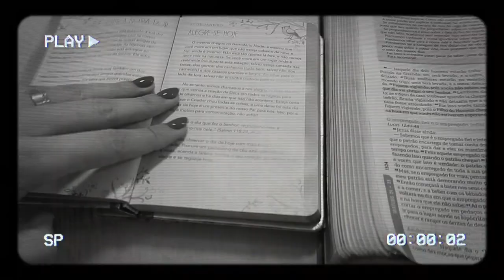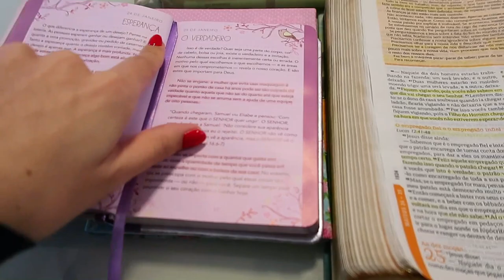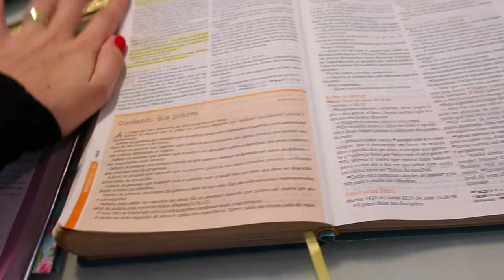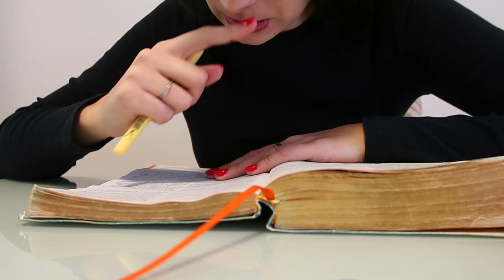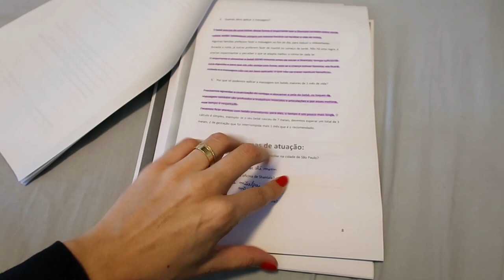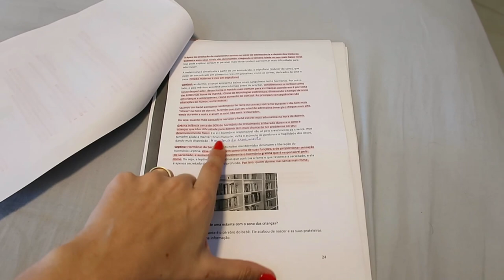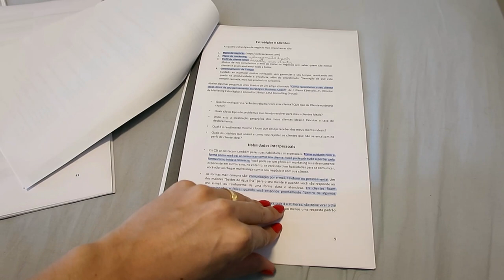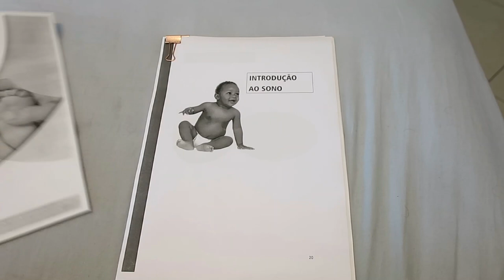VLOG 24H COMIGO - VOLTANDO A ROTINA DEPOIS DA VIAGEM - Thamyê Baseggio